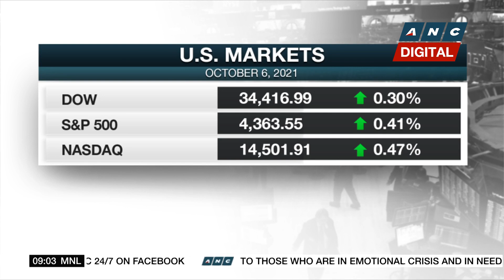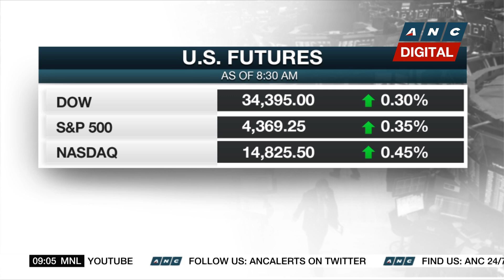U.S., China agree in principle for virtual Biden-Xi summit before year's end | ANC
Market Edge: A high-stakes meeting between the U.S. and China is reportedly in the works.